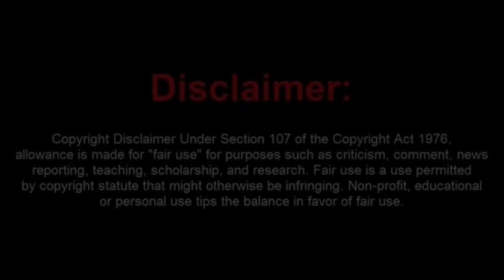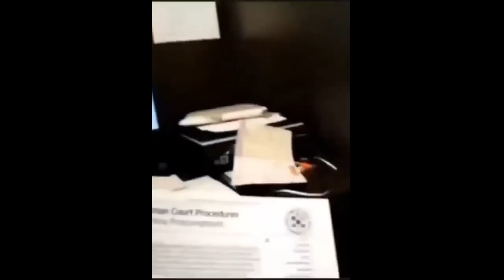Dishonest Moorish Guru Teaching People How To End Up in Jail